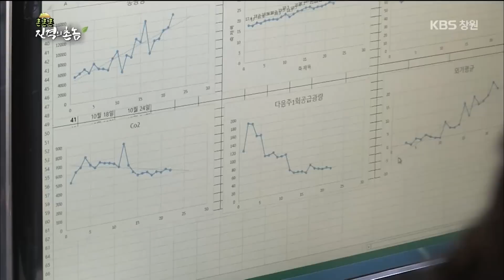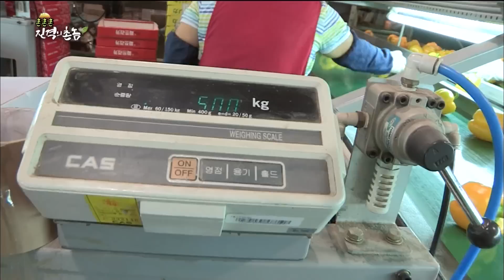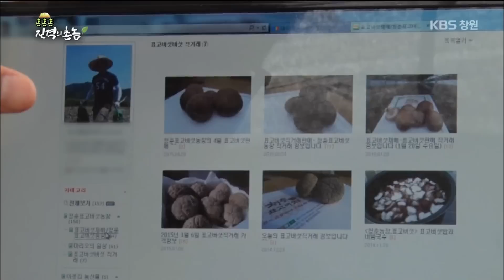[진격의 촌놈] 21화. 멀고도 먼 스마트 농업의 길 (2015.06.10,수)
귀농 5개월 차. 아직도 많이 부족한
초보 농부인 라마와 주성.
이들은 농사꾼으로서 서로를 어떻게 평가할까?

라마와 주성을 위해 제작진이 준비한
선진농업인 탐방!
둘은 각각 멘토들을 통해 무엇을 배울 수 있을지
무엇을 깨달아 실천할 수 있을지!
과연, 라마와 주성의 변화된 모습을 볼 수 있을까?